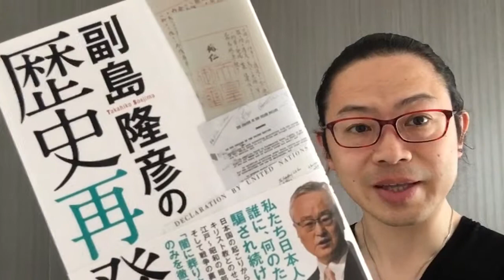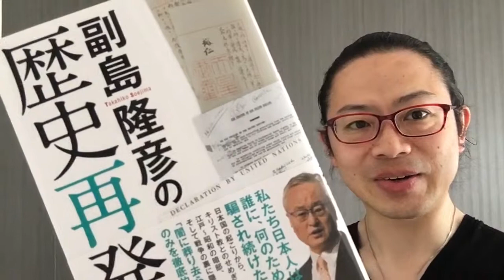『副島隆彦の歴史再発掘』副島隆彦【よむタメ！vol.1312】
『副島隆彦の歴史再発掘』副島隆彦

くっきー🍪